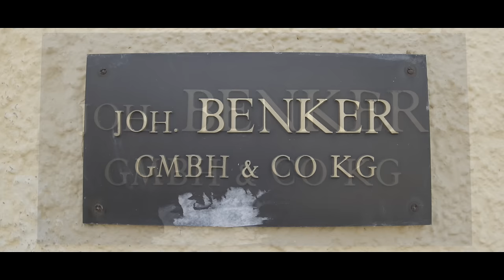GH4-4K Test: 14mm Lumix Pancake vs. 14mm Walimex VDSLR (+Speedbooster)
GH4 - Test in 4K:

Panasonic Lumix 14mm Pancake
vs.
Walimex VDSLR 14mm (+ Speedbooster)
(= 14mm Samyang, 14mm Rokinon)